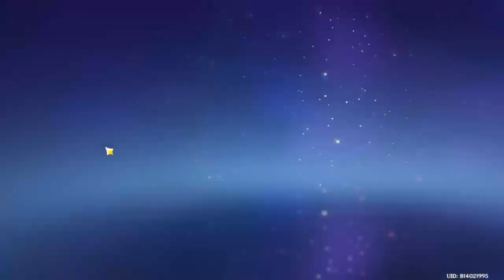wriothesley voice over